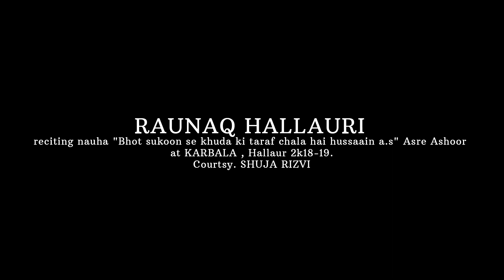RAUNAQ HALLAURI reciting nauha "Bhot sukoon se khuda ki taraf chala hai hussaain a.s" Asre Ashoor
RAUNAQ HALLAURI reciting nauha "Bhot sukoon se khuda ki taraf chala hai hussaain a.s" Asre Ashoor at KARBALA , Hallaur 2k18-19.
Courtsy. SHUJA RIZVI